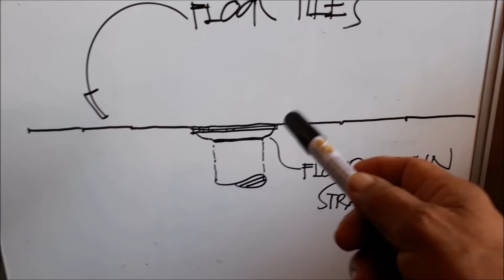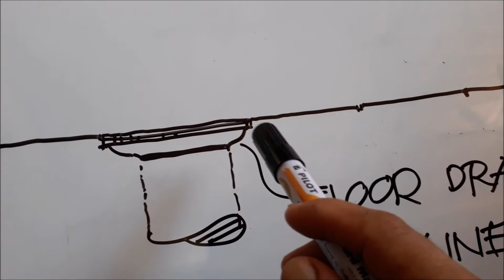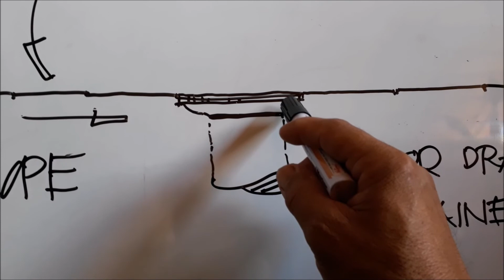Correct installation of Floor Drain Strainer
The viewers will learn the proper and correct installation of a Floor Drain Strainer in T and B, Kitchen Area and Garage or in any applicable area wherein it is in a closed area.